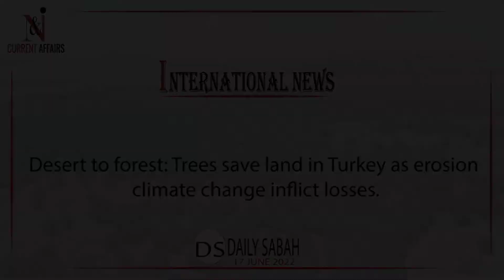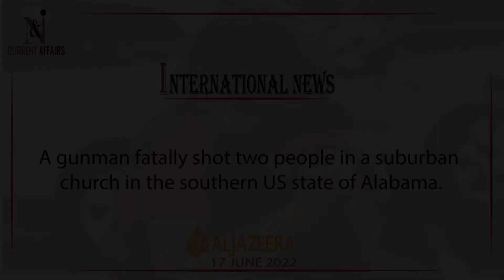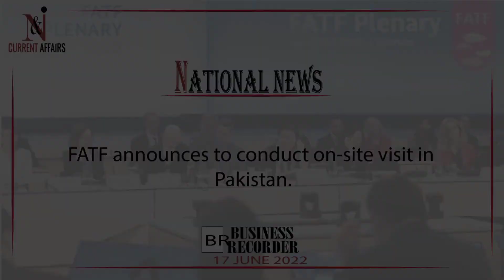MARS Metal Panel Found - Ours or Alien ? NANDICA 2022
Mars Perseverance images show a reflective metal panel wedged between strange rocks. Is it wreckage from the rover descent or something else ? It has dozens of equidistant perforations so is definitely manufactured but doesn't actually match the rover back shell wreckage that is a mile away from this spot in Jezero Crater. Size 18 cm approx.
About channel :
National and international current affairs 2022 -The World is One News, examines global issues with in-depth analysis. We provide much more than the news of the day. Our aim to empower people to explore their world. With our team in pakistan, we bring you news on the daily bases. We deliver information that is not biased. We are journalists who are neutral to the core and non-partisan when it comes to the politics of the world. People are tired of biased reportage and we stand for a globalised united world. So for us the World is truly One.